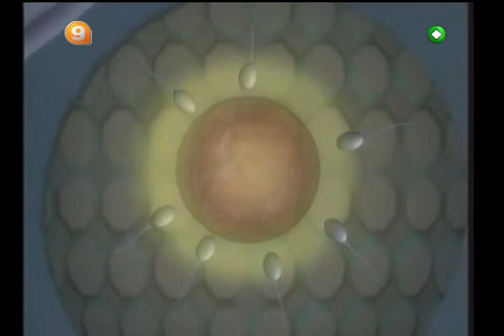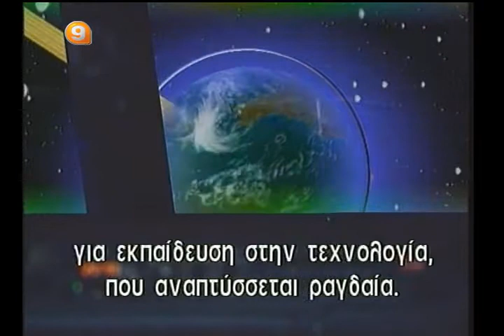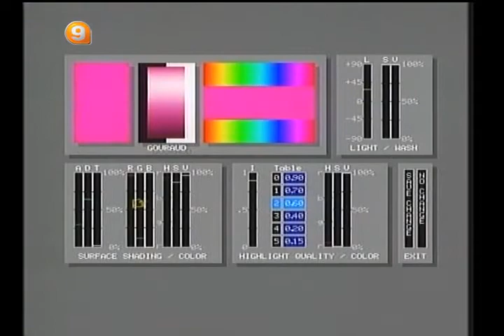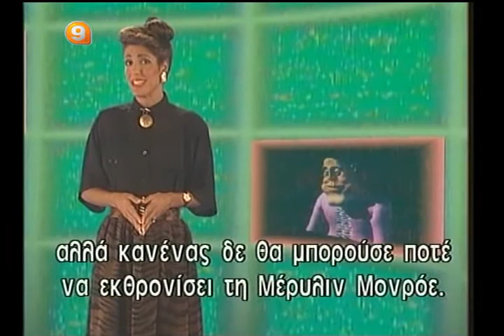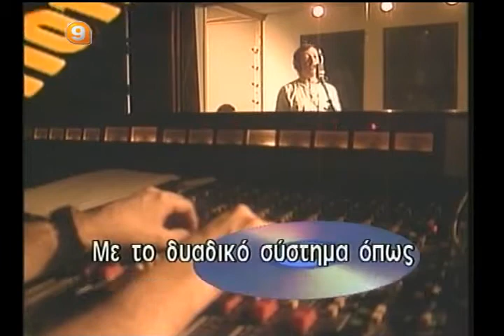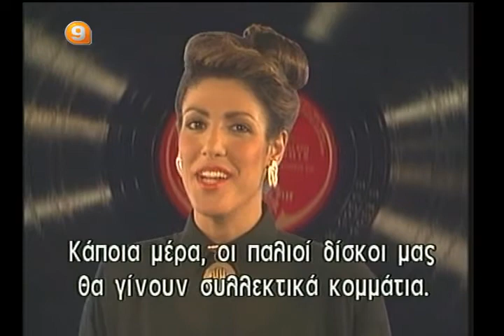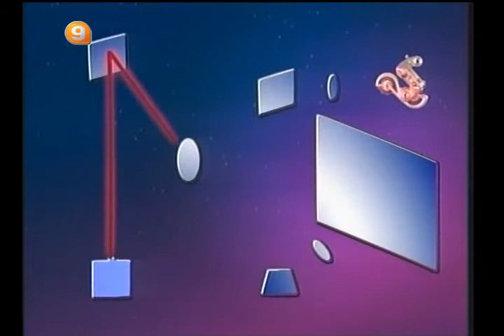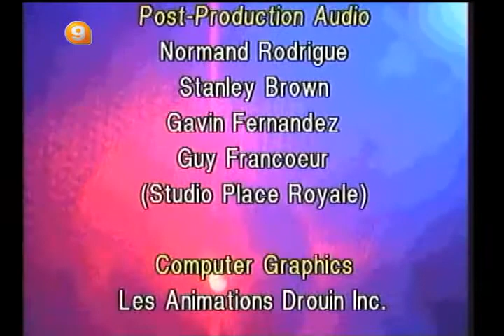22 RECORDING TECHNICS ΜΗΔΕΝ ΚΑΙ ΕΝΑ